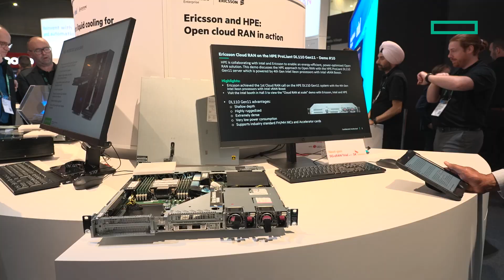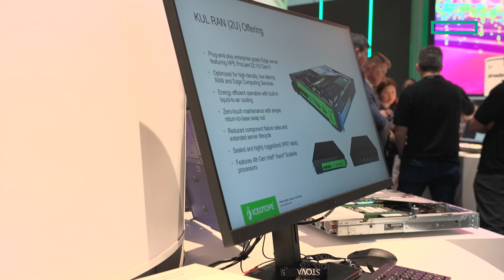Driving innovation and sustainability in telco infrastructure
Rodion Naurzalin, CTO of telco compute at HPE, delves into the collaboration between HPE, Intel and Ericsson that led to the first virtualised RAN (vRAN) call on the DL110 Gen11 platform, and discusses how these solutions contribute to reducing power consumption and total cost of ownership (TCO) in telco infrastructure. He also walks us through a demo featuring the Iceotope 2U enclosure, and explains its significance in driving innovation and sustainability in telco infrastructure.